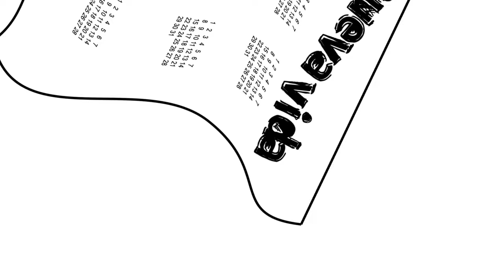Feliz Comienzo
Un pequeño clip de motion typography para celebrar el comienzo de cada momento.